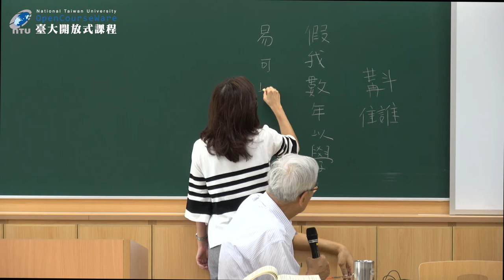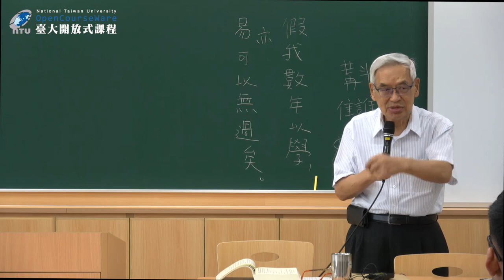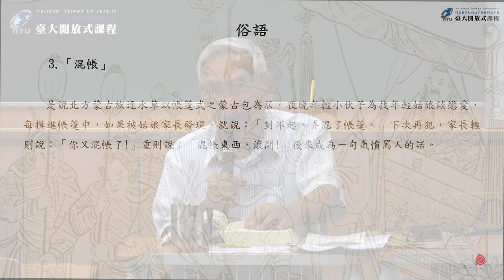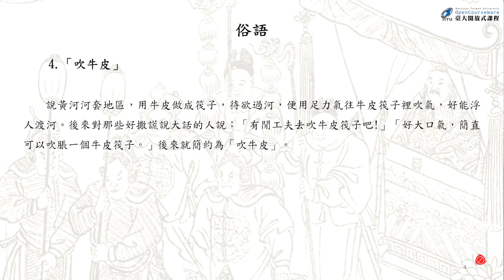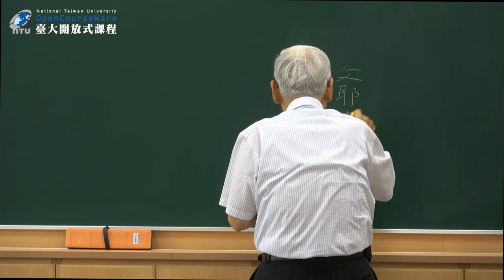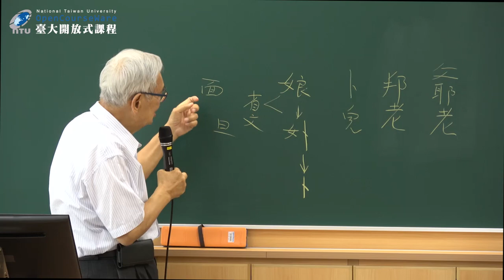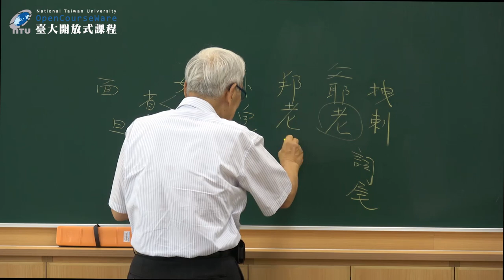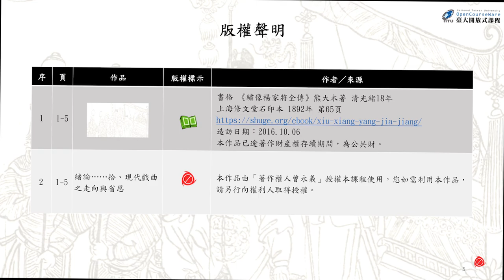俗文學與民間藝術 03. 俗語